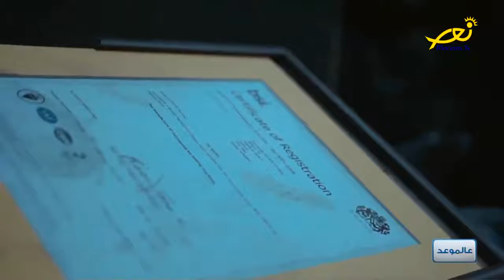Donate for Lebanon, Help and Stay Positive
Live interview on Mariam TV Télé Lumière, about "New Lebanon" the latest video I made, encouraging people to go on ground and Help 🙏 🇱🇧

🌟 Amazon Influencer 🌟
Take a look at the list of gears I recommend to start up your Filming business